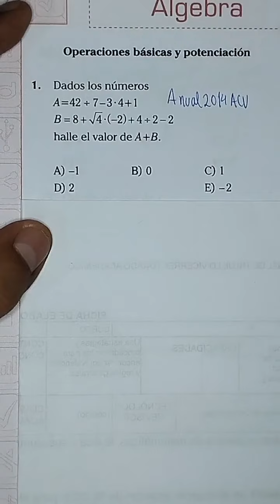ÁLGEBRA. ANUAL 2014 - ACV - UNI.